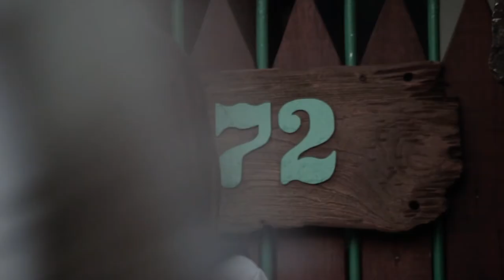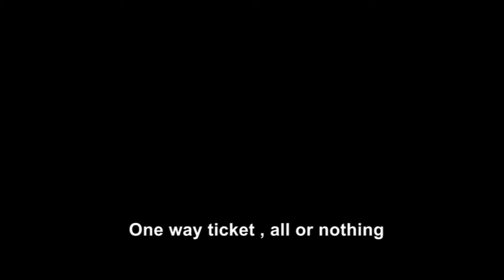ONE (하나) - 7 Minutes Movie by IBM Petra Christian University Students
Despite being international business students of Petra Christian University, here is a movie that we came up with for one of our finals.

ONE (하나) is a movie about A Korean executive which also a single mother called Na Young, who has been suffering because of bone cancer. There is no way that Na Young can get away from her cancer. Having tried to cure her cancer in Korea and failed, Na Young decides to go to Indonesia; a country that she has never been before since she heard from one of her friends that there is one person in that country that might be able to cure her called Mbah Salim. Whether she wanted or not, she has to take this last chance because she will not leave her daughter lives without her mommy besides her.

Videography:
Moses Matthew
Kevin Rahardjo
Tristan Salim

Script Writer:
Marvin Christian

Director and Producer:
Prilya Angel

Assistant Director and Producer:
Charista Elliani

Director of Photography:
Tedric Salim

Artistic Director:
Nerissa Idelle

Technical Director:
Steven Yong
William Renardi

Actors:
Na Young Choi
Tedric Salim